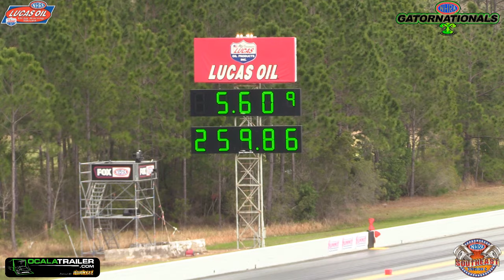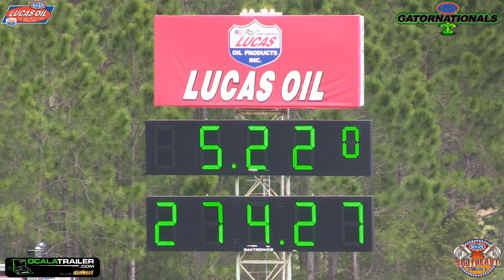NHRA Gatornationals Top Alcohol Report 2024 | Qualifying Round 2 | Gainesville Raceway | Drag Racing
Qualifying for NHRA Lucas Oil Top Alcohol continues at Gainesville Raceway for the 55th Gatornationals. The rounds of eliminations continue for the Baby Gators as well. The finals are set! You have in funny car the UltraSonic LLC. team and Gawlik-Sgro Racing racing for the Baby Gators win. In dragsters it is Joe Maynard in the Samsel’s Racing ride and Matt Cummings in the McPhillips Racing car. More to come this Friday evening at the Gators!
This top alcohol report brought to you powered by Burnyzz Speed Shop.